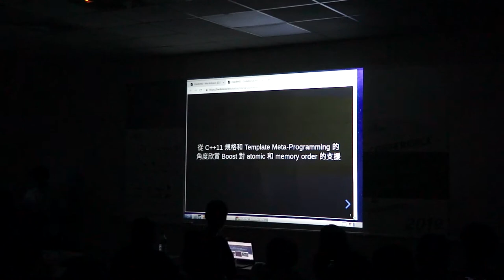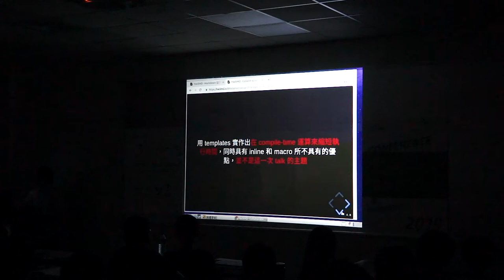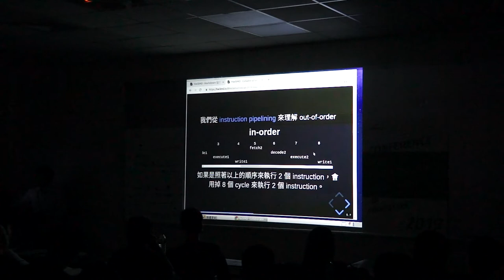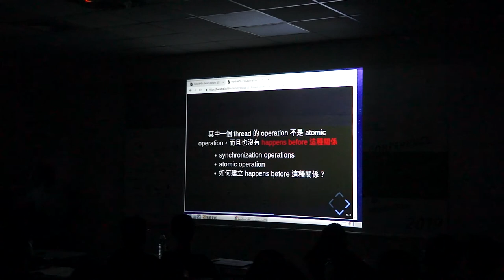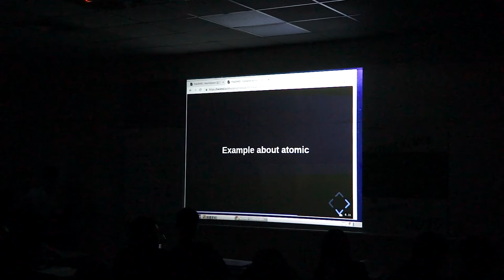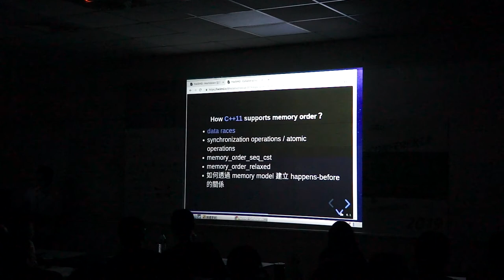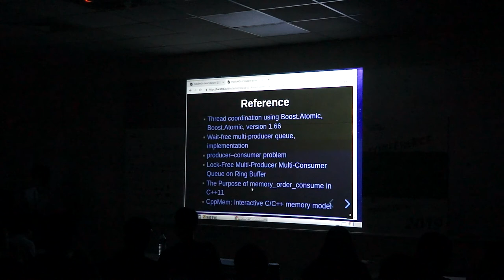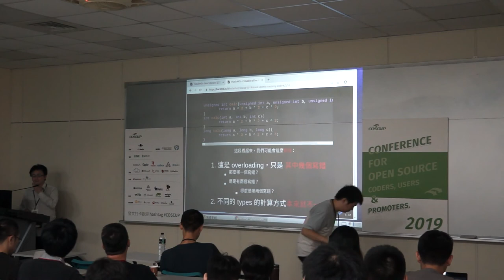[COSCUP 2019] TR510 Day2 從 C++11 規格和 Template Meta-Programming 的角度欣賞 Boost 對 atomic 和 memory ...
[COSCUP 2019] TR510 Day2 從 C++11 規格和 Template Meta-Programming 的角度欣賞 Boost 對 atomic 和 memory order 的支援